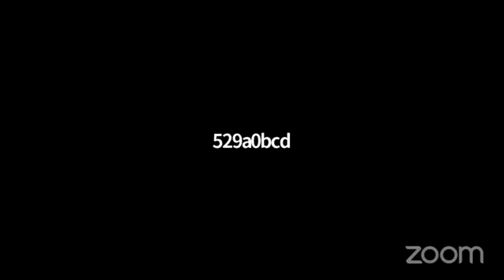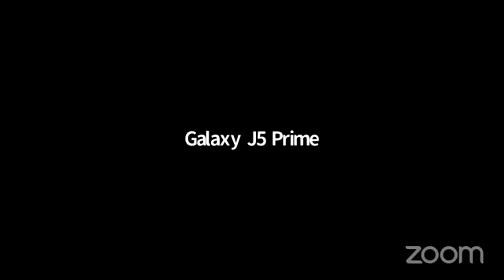वर्तमान समय में पर्यावरण की प्रासंगिकता